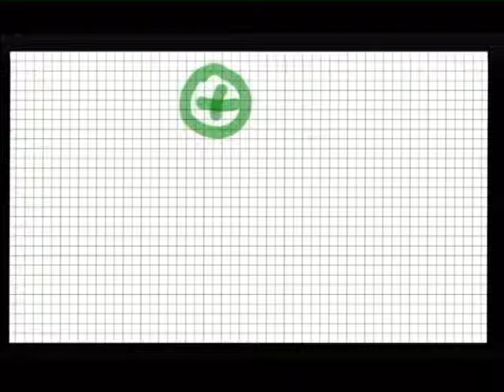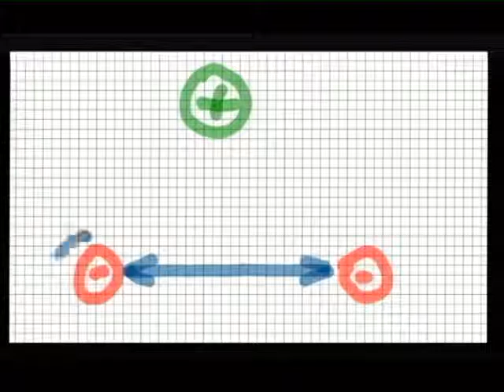2014-11-23 (( Конгресс в Вероне )) Событие 9 (Урок 6) 1:09:08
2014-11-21 Конгресс в Вероне  День 3  Событие 9  Урок 6 lesson congress n6
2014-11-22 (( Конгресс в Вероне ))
Michael Lightman
KABBALAH
Лайтман Михаэль
Каббала
Конгресс в Вероне
Конгресс
Верона